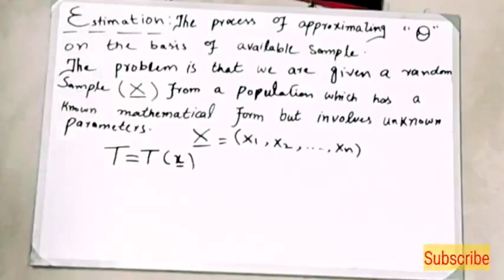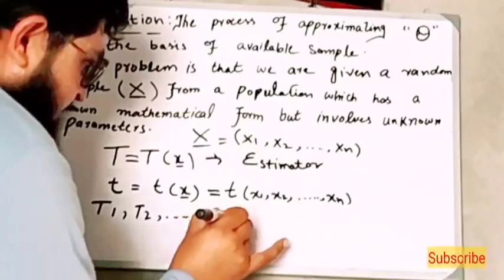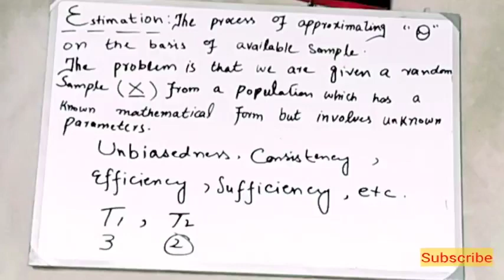Estimation in statistics | statistical inference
statistics
estimation statistics
estimation theory in statistics
estimation
statistics 101
inferential statistics
statistics tutorial
education
estimators statistics
properties of good estimator in statistics
statistics for beginners
in statistics

In this video I will tell you about the estimation in detail for higher Education students that is MSC STATISTICS etc.
I will come up with better videos.